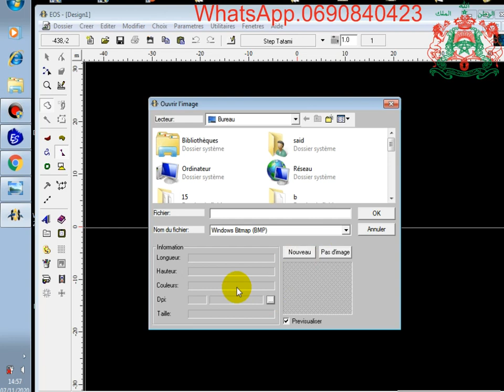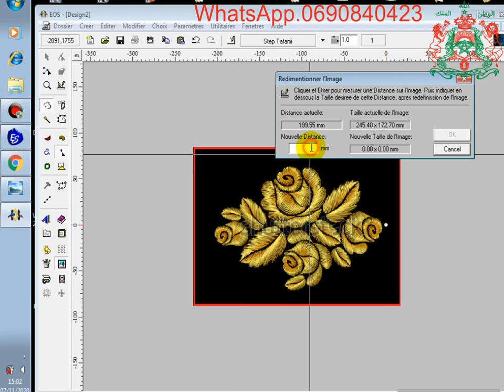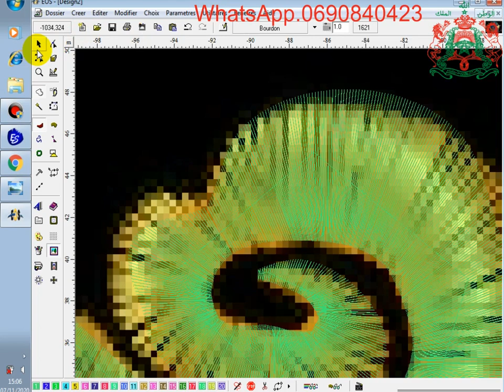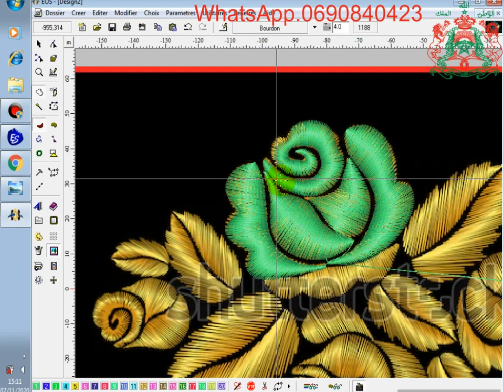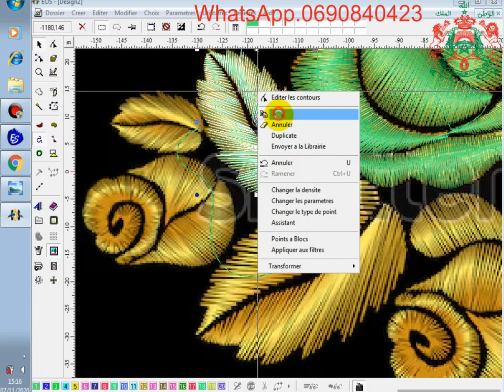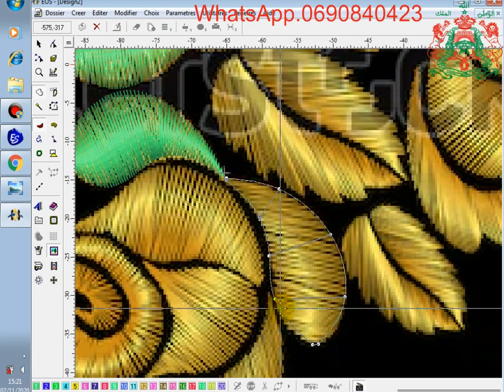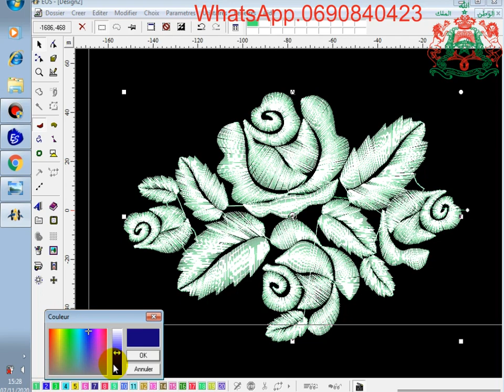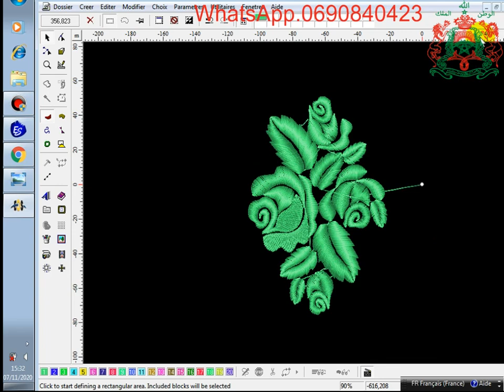تعلم البيكاج شرح سهل جدا (1)! برنامج eos 🖥️💻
تعليم التطريز بالتفصيل.ونصائح مهمة للمبتدئين